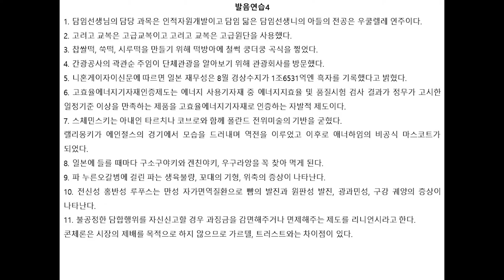발음연습 막막 하셨죠? 4탄